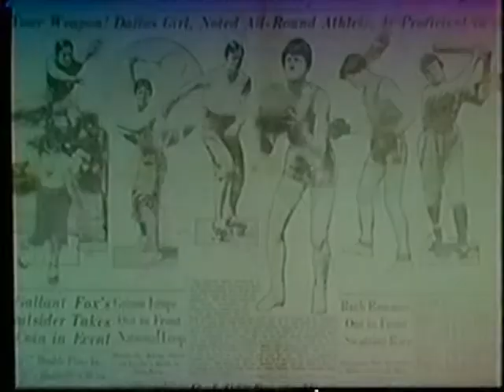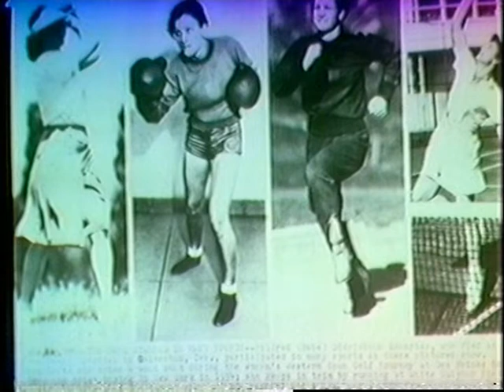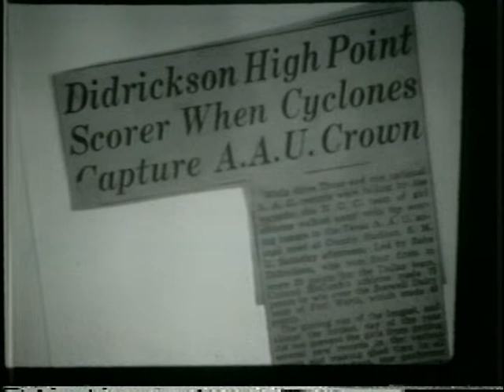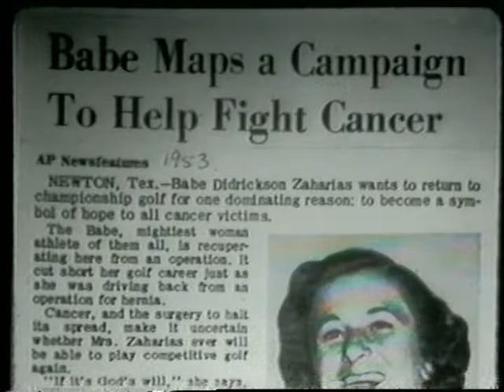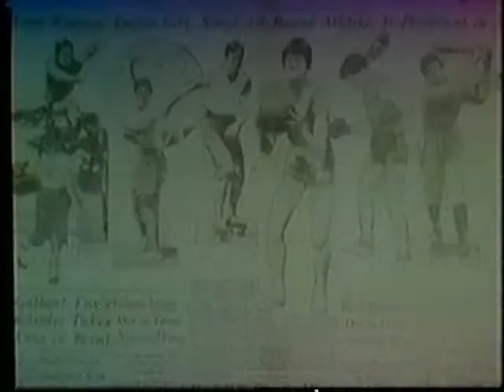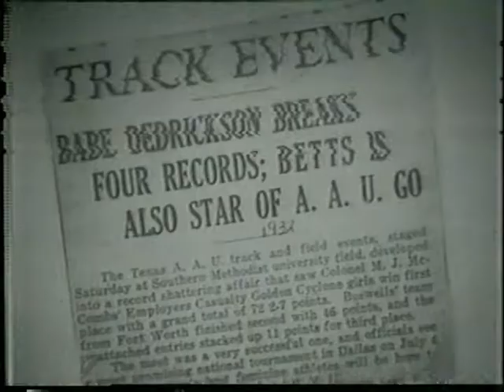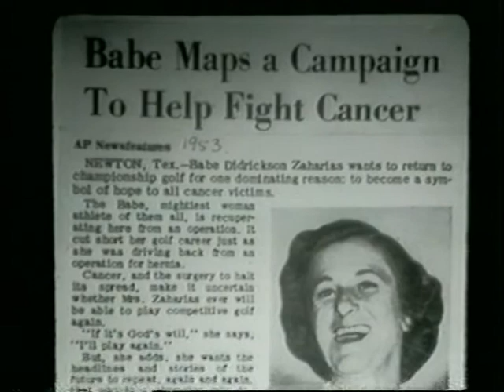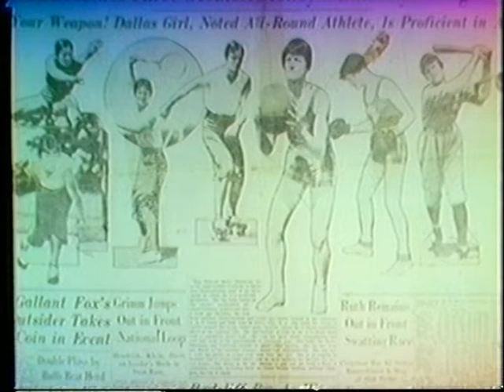Babe Zaharias Museum Video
Mildred Babe Didrikson Zaharias, Texas' Greatest Female Athlete is celebrated at the Babe Zaharias Museum in Beaumont, Texas. This is the museum's video that documents the multitude of awards, records and life achievements. An Olympic gold-medalist, Babe is known as the World's Greatest Female Athlete.